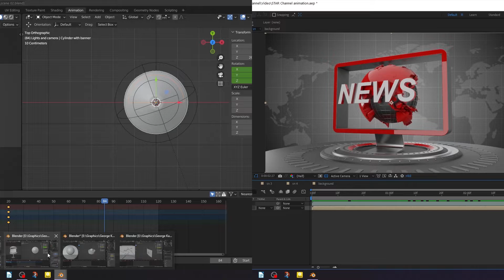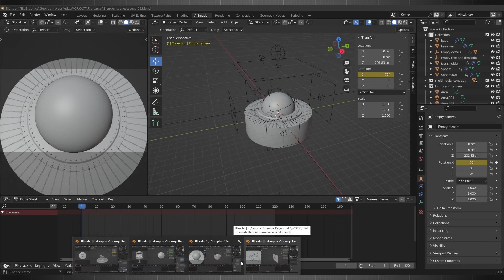INTRODUCTION | Blender & After effects animation masterclass tutorial (for beginners)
This is a free course for beginners. It also covers After effects. This course will cover the steps taken to create this 3d animation of an online TV channel, called STAR channel. The main software will be Blender, After effects, and lastly, media encoder. The course is split into multiple lessons, each lesson will get deep into the workflows and techniques I have picked up over the years as a 3D animator. If you have basic knowledge in Blender and after effects, then this course is for you, because you are going to experience quick and effective methods of creating this type of animation. And I believe this is going to open up your full potential, especially if you just want to get started with simple 3d motion graphics.

The animation will contain four scenes. We will tackle each scene individually. The final animation will be 16 seconds long. We are going to do: modeling the scenes, lighting, animation, and rendering out the final animation of each scene, as PNG sequences. We will go into after effects, and import all the PNG sequences for compositing. Finally, we will export the animation-video using media encoder.

I will be walking you through all the steps that need to be undertaken in order to achieve the results. I also show you how to address some common problems that will occur along the way.